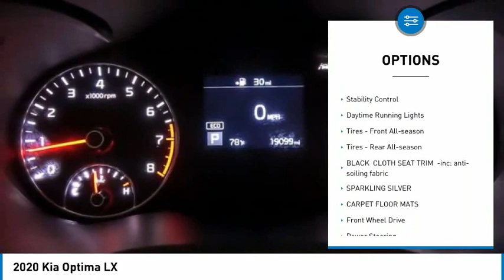2020 Kia Optima TK10644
2020 Kia Optima LX

2020 Kia Optima LX Silver Recent Arrival! *AUX/IPOD JACK*, **BACKUP CAMERA**, *BLUETOOTH*, *LOCAL TRADE*, *ONE OWNER*, *MUST GO!*, *** 1 YEAR MAINTENANCE INCLUDED ***, *** CERTIFIED ***. Odometer is 10964 miles below market average! 24/32 City/Highway MPGHawkinson Certified!! Optima! All of Pre-Owned Vehicles come with a complimentary 1 year of oil changes and Tire rotations Hi, this is Jim Hawkinson. I personally acquired this vehicle myself. I only buy the nicest pre-driven vehicles. Manufacturer Bumper to Bumper Warranty is good until 36,000 miles & this Hawkinson Certified Vehicle will also have up to 100,000 miles of Manufacturer Powertrain Coverage! I make sure all of my pre-driven vehicles pass our 150pt Plus Inspection and the details are available for you to read. If my mechanic says that the vehicle needs tires or brakes, for example, then that's what the vehicle gets. Most dealers won't do this! Our reputation is for low pricing and a hassle free buying experience. The Hawkinson's treat their employees and customers with dignity and respect. There is always a Hawkinson in the showroom to say hello and greet you! I hope to meet you soon. PLEASE call and allow our Internet Department to explain the Hawkinson Way. Our way, is considerate of your time, knowledgeable of our products and both a hassle-free and no pressure experience! In order to receive the Hawkinson online pricing customer(s) must apply for financing through Hawkinson Auto Group. Hawkinson Certified Pre-Owned means you not only get the reassurance of up to a 7yr/100,000 mile Warranty, but also a 167-point comprehensive inspection, 24/7 roadside assistance, trip-interruption services, and a complete CARFAX vehicle history report. Price does not include outside financing $995 Fee, dealer added options or taxes,tags or dealer fees.Fresh Unit! More Info coming or please call for details! Hawkinson Kia-Nissan has over 500 Google Reviews! Hawkinson Kia-Nissan is located in the Matteson Auto Mall. Easy access right off of I-57 & Rt. 30 At Hawkinson Nissan-Kia, we promise to roll the red carpet out for you!